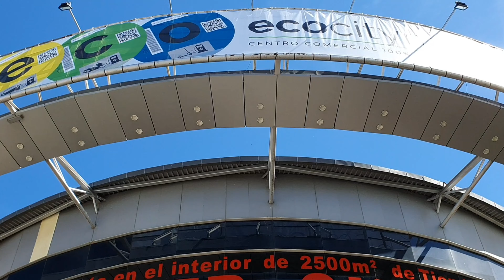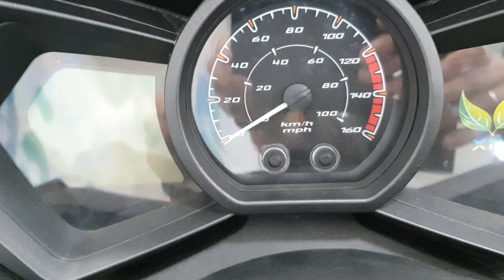Bienvenido a "Ecocity Madrid" El mayor centro comercial de movilidad 0 Emisiones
Arrancamos nueva sección en el canal .Os presento a "Ecocity Madrid"
El mayor centro comercial de movilidad eléctrica de la Comunidad de Madrid.
Este video es el precursor de los próximos que vendrán. No os los perdáis.